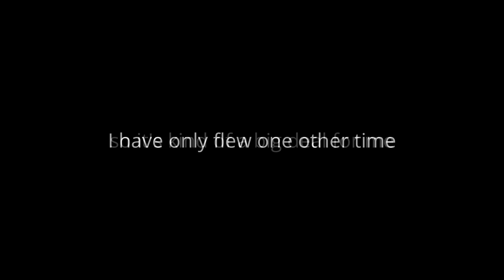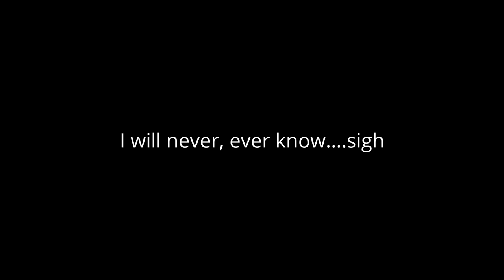Campervan Kevin flies to DFW Airport and meets Hershel Walker!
I fly out of Atlanta Georgia to Dallas Fort Worth Texas to pick up my new to me Class C Rv and run into Hershel Walker- pro football player!